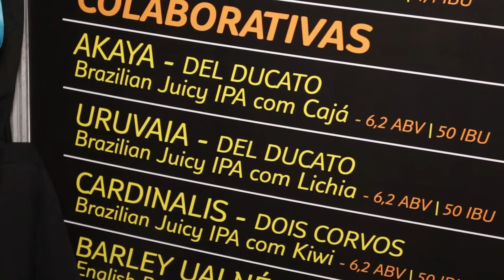Informações Festival Brasileiro da Cerveja 2020!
Juntamos as principais informações sobre o maior festival cervejeiro do país para te deixar por dentro, e te ajudar a se programar ;)

O Festival Brasileiro da Cerveja 2020 acontece de 11 a 14 de março na Vila Germânica, são mais de 1000 rótulos trazidos por 100 expositores. Para consumir no evento você precisa primeiro comprar o dinheiro da festa, o Ninkasi, em um dos caixas espalhados pelos pavilhões, então já vá um pouco mais cedo para fazer isso.

Os ingressos podem ser comprados na hora no local, ou antecipados no link abaixo:

Horários:
Quarta a sexta-feira das 19h à 1h.
Sábado das 15h à 1h.

Confira as notícias do mundo cervejeiro no Cerva News!